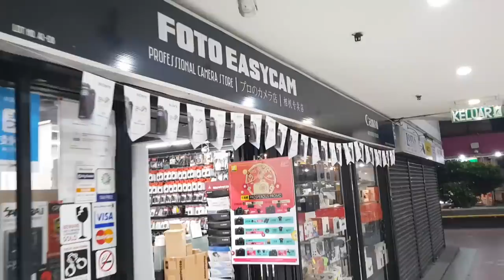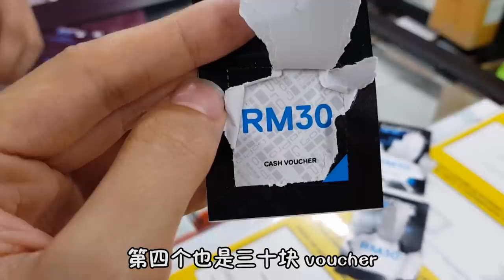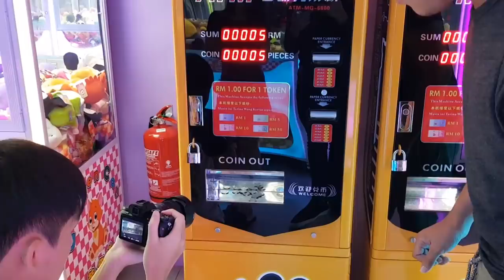【VLOG#50】Songsen 第一次來我家，清 10 元販賣機，10 粒 GoPro6